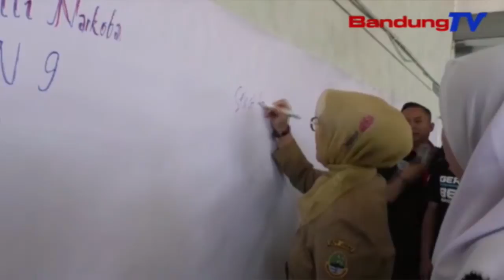Nalika MPLS, Siswa Diedukasi Budaya Lokal Ngaliwatan Wayang | TP | BANDUNGTV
TP | BANDUNGTV | ELBI NOPITRI | Mangpirang Tarekah Dilakonan Ku Pihak Sakola Pikeun Ngawewegan Pangaweruh Siswa Anyar, Dina Masa Pengenalan Lingkungan Sekolah Atawa M-P-L-S. Salah Sahijina Mere Atikan Ngeunaan Bahaya Narkoba. Eta Tarekah Anu Dilakonan Di Salah Sahiji S-M-A Negeri Di Kota Bandung Teh, Kawilang Unik Nya Eta Ngaliwatan Pintonan Wayang Modern.